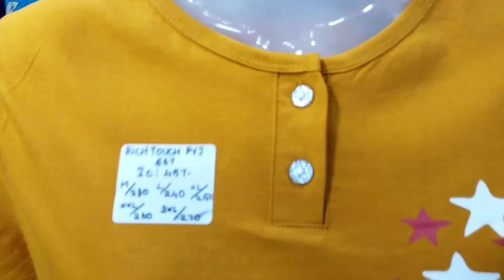Exclusive Ladies & Girls Pyjama Sets || Pyjama Tops, Pyjama Pants, Pyjama Shorts || Garment Mantra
Transform your nighttime wardrobe with some new additions from our ultimate collection of women's and girls' pyjama sets. Each women's pyjama top features an inspired print - choose from plain to printed options. The pyjama bottoms feature a handy elasticated drawstring waist for a refined fit and a secure button fastening. Each of our women's pyjama top and bottom sets has been made from super-soft cotton materials that will ensure all-night comfort.

Address:
GARMENT MANTRA
15, Murthy Plaza Complex,
Kariya Gounder Street,
Khaderpet, Tirupur-641601,
Tamilnadu. India.